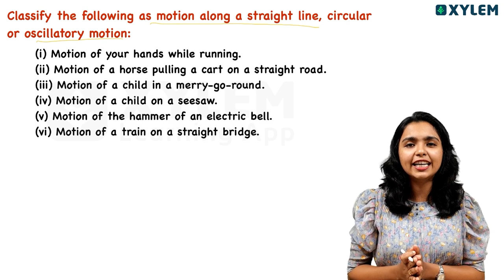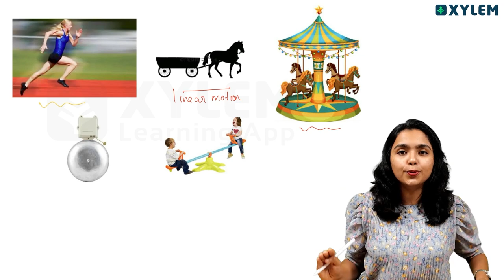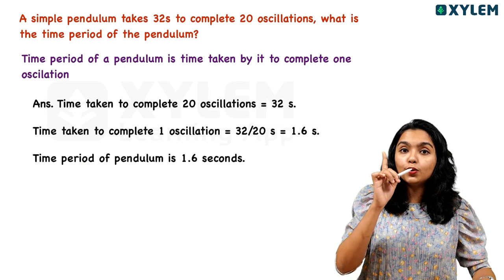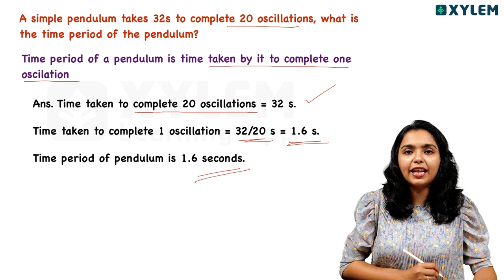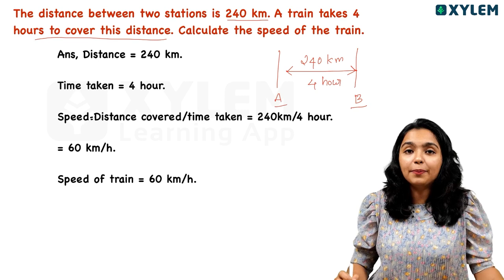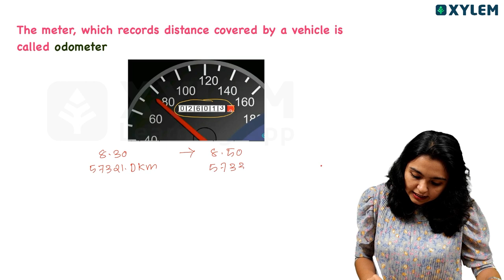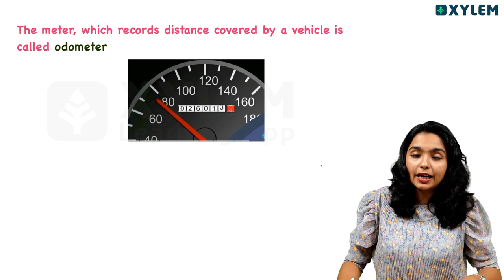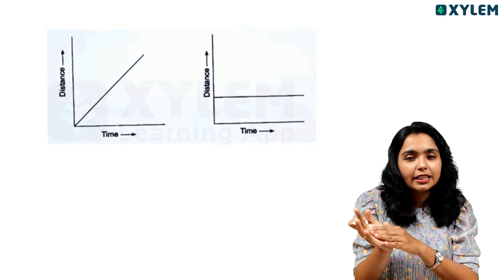Class 7 CBSE Physics | Unit : Motion And Time - Some Important Questions | Xylem Class 7 CBSE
Welcome to Xylem Class 7 CBSE, where we provide comprehensive and detailed discussions on various subjects. In this video, we will be focusing on Class 7 CBSE Physics, specifically on the unit of Motion And Time. Our experienced faculty member, AU, will be discussing some important questions related to this topic, which will help students to strengthen their understanding and preparation for their exams.
This video is a valuable resource for Class 7 students who are looking to enhance their knowledge and excel in the subject of Physics. Our aim is to support students in their academic journey and provide them with the necessary tools to succeed.